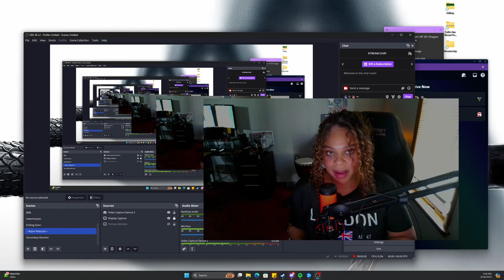Initiating Oghren I Twitch VOD I Dragon Age Origins: Awakening UE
It has been awhile since my last Dragon Age upload, but we continue our journey through Thedas!  After the defeat of Arl Howe, Loghain and ultimately, the Archedemon; one wonders what lies ahead for Natalia Cousland and the Grey Wardens...